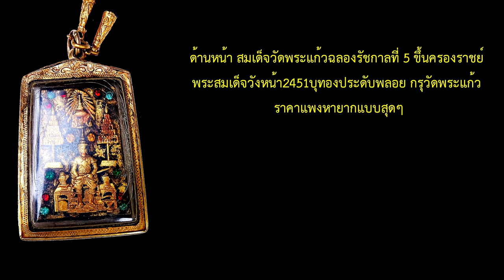พระสมเด็จ วังหน้า2451บุทองประพลอย กรุวัดพระเเก้ว 4K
ถ้าใครมีรุ่นนี้นับว่าเป็นผู้ที่โชคดีที่สุดรวยๆผู้คนมากมายตามล่า ซึ่งเป็นเหรียญมรดกไทย พระสมเด็จ วังหน้า2451บุทองประพลอย กรุวัดพระเเก้ว